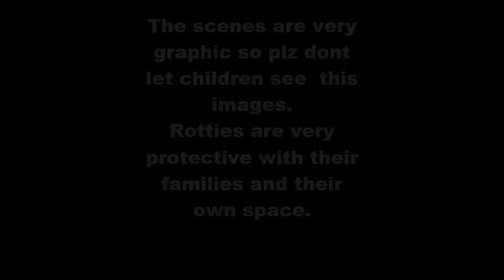ROTTWEILER VS HEDGEHOG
Rottie against an unlucky hedgehog that stood in the middle of his path. Graphic scenes.
Song by the scorpions just for dressing the video.